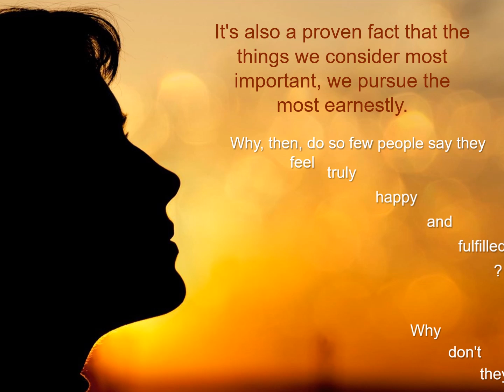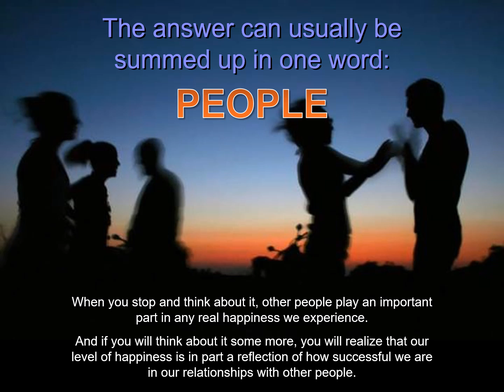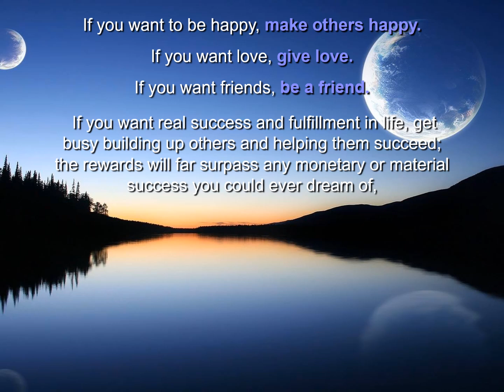Success And Happiness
If you want real success and fulfillment in life, get busy building up others and helping them succeed; the rewards will far surpass any monetary or material success you could ever dream of --and you can start today!